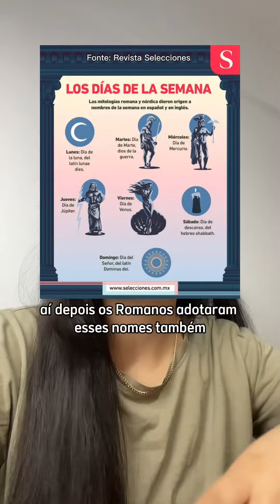A origem dos nomes dos dias da semana em